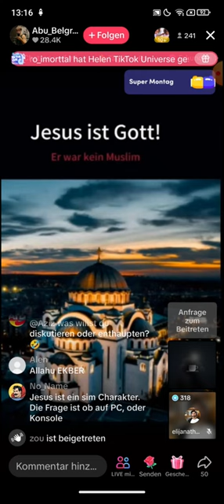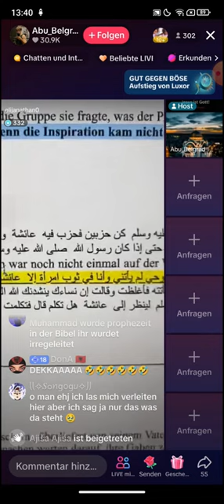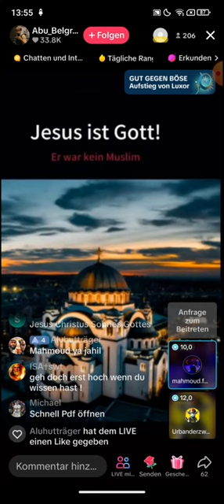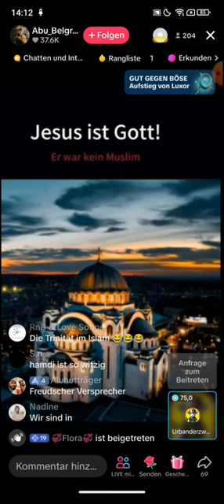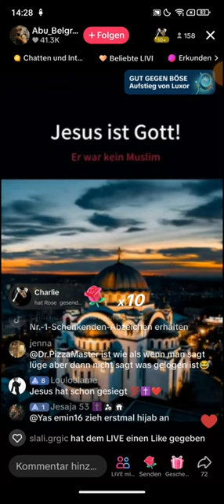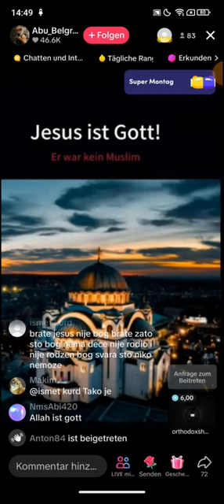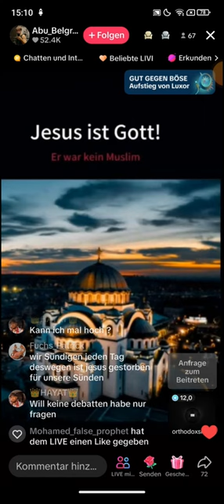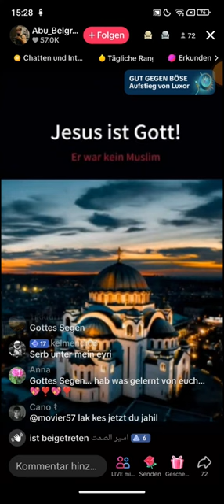Elija Nathan Zu Gast bei Abu Belgrad ❗❗ 05.02 | Urbanderzweite | Die sind im Satanismus gefangen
(Kanalersteller)